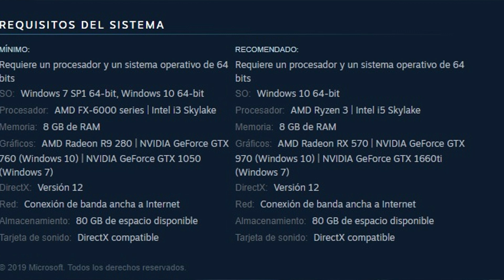GEARS 5 REGALADO HASTA EL 12 DE ABRIL EN STEAM / TIEMPO PARA PASARSE LA BUENA CAMPAÑA